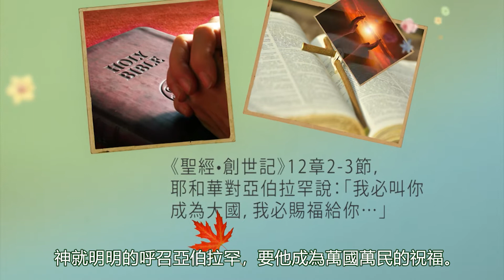《盛宴楓林》猶太人成為萬族祝福（國語）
李盛林牧師